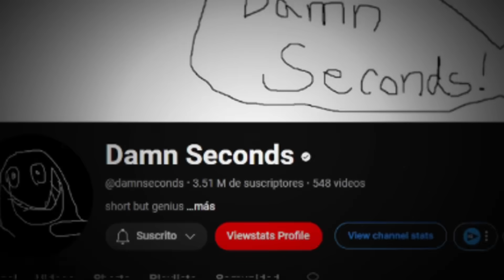AMONG US VS ENEMIGOS FAMOSOS #5 | Palmita reaccion a Mini Crewmate Kills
Video original: @damnseconds

Si eres dueño del video y quieres que sea eliminado de este canal, puede ponerte en contato conmigo y el problema será resuelto al instante:

▶Mis otros canales:
Palmita:  @Palmita
Palmita Mini:  @PalmitaMini
Palmita Extra:  @palmitaextra
Palmita X:  @palmitax